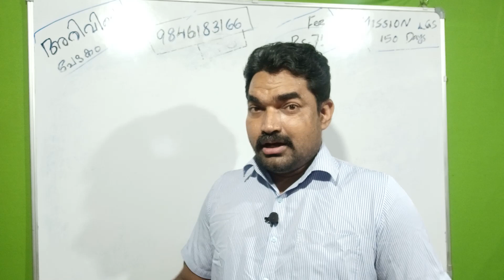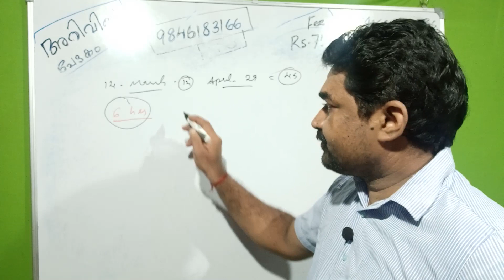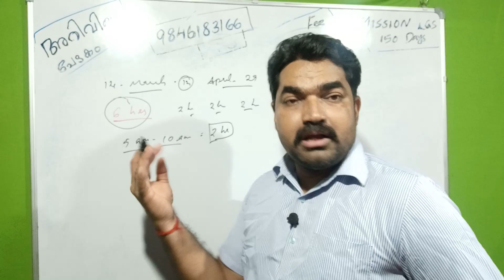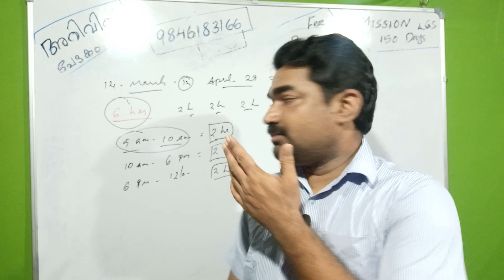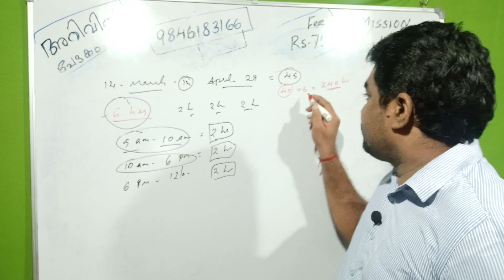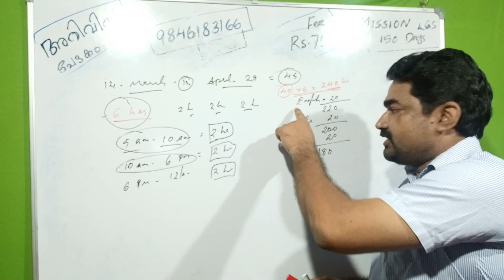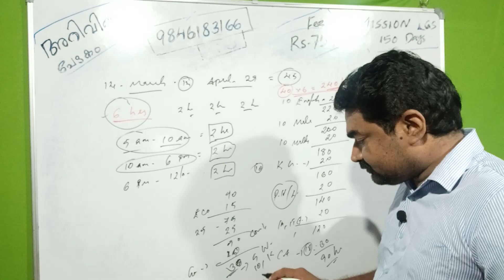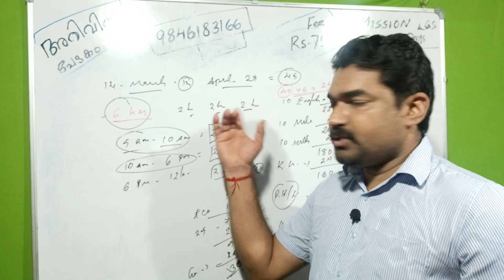Exam Tips || 41 Days Study Plan - University Asst Mains + Prelims|| Sreeram Bhasis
university Assistant പരീക്ഷ എഴുതുവാൻ തയാറെടുക്കുന്ന കൂട്ടുകാർക്ക് ഏറ്റവും മികച്ച രീതിയിൽ പഠനം നടത്തുന്നതിനുള്ള പദ്ധതിയുമായി Bhasis Academy...

Bhasis Academy
Varanam PO
Cherthala
Alappuzha.